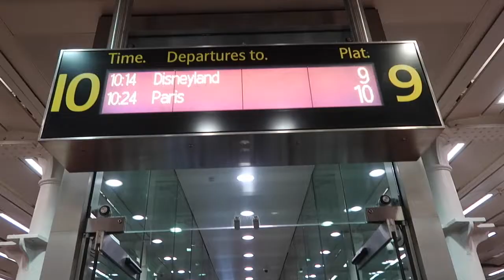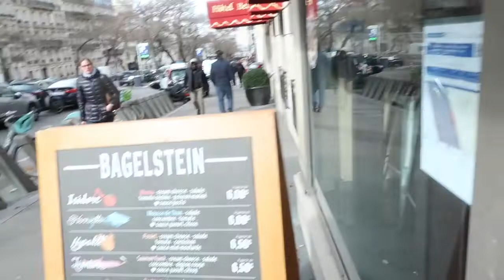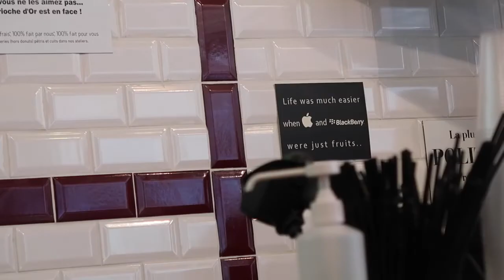24 HOURS IN PARIS | TRAVEL VLOG / Nishi V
BONITA BIAAN - Use code: NISHIV